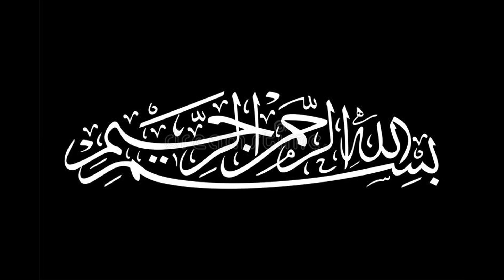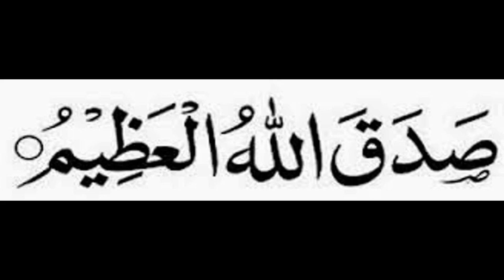Milaad shareef in DIH Sanatzar LahorePart One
DIH Sanatzar Lahore arranged Milaad shareef. Honorable guest and advisory chairperson with members attend this honorable event. Students of different classes participated in this Milaad with full enthusiasm. It was a dignified event.